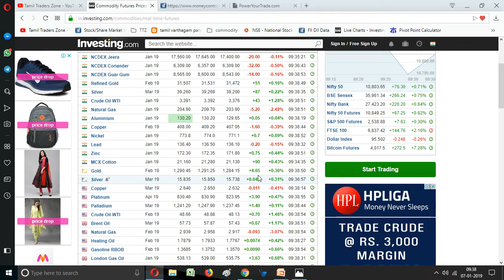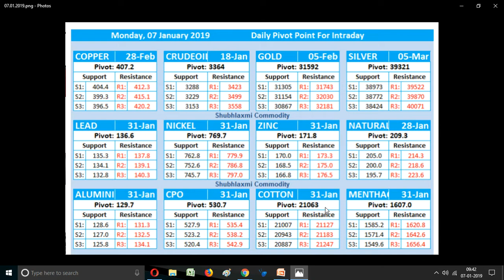07.01.2019|Commodity|MCX|Today Market | Intraday Levels|Global News|Global Data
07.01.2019|Commodity|MCX|Today Market | Intraday Levels|Global News|Global Data

Saranya
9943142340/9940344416